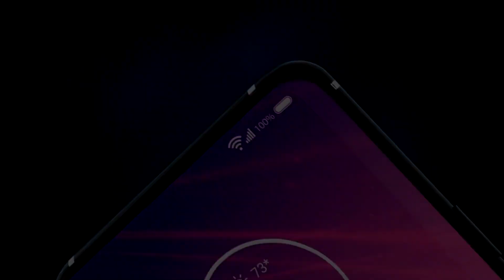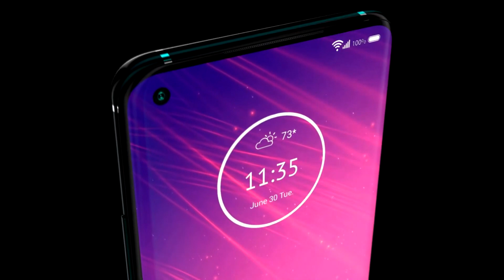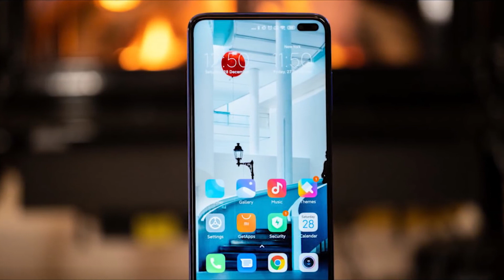Ohebný Samsung Galaxy Bloom, revoluční VR brýle od Panasonicu a další! (NOVINKY #66)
Samsung zdaleka nekončí s ohebnými telefony - a tak chystá vlastní véčko - Samsung Galaxy Bloom. A nejen to - Motorola chystá telefon se stylusem a Panasonic připravil zcela nový design VR brýlí! Upozornění: Uvedené specifikace zařízení vychází z dostupných zdrojů a u finálních produktů se mohou změnit!

0:00 Úvod
0:22 Ohebné "véčko" od Samsungu - Samsung Bloom/Samsung Z Flip
1:46 Motorola se stylusem
2:45 VR brýle Panasonic - virtuální realita
3:54 Smartphone POCO X2
4:53 Chytré hodinky Xiaomi Mi Watch Color